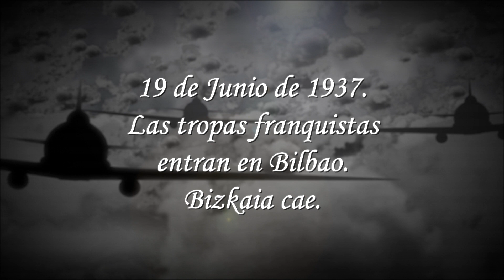Zerutik sua dator!_careta.mov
Es la careta con la que se inicia el documental "Zerutik sua dator!".
Se trata de un documental de creación realizado de forma social. Diferentes cortometrajes realizados en municipios de Bizkaia bombardeados durante la Guerra Civil componen el documental.
"Zerutik sua dator!" dokumentalaren hasiera da. Sormenezko dokumental hau partaidetza sozialaren bidez bideratu da eta gerrate zibilean Bizkaian bonbardeatutako herri ezberdinek burututako laburmetraien bidez osatzen da.